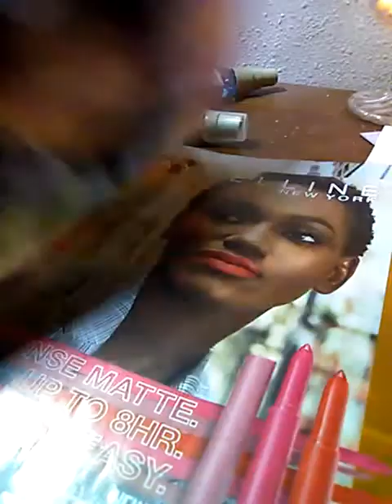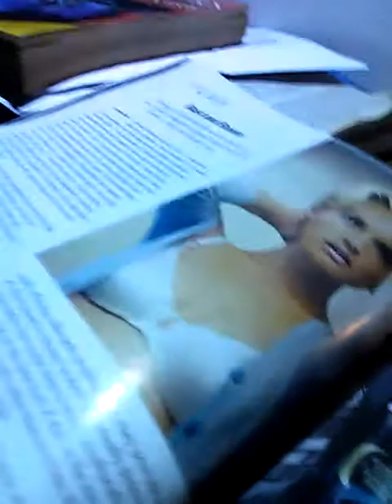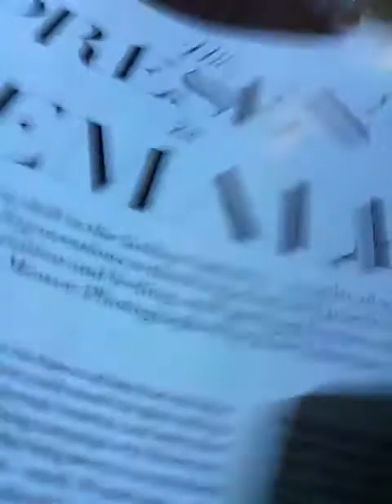May 24, 2020(1)